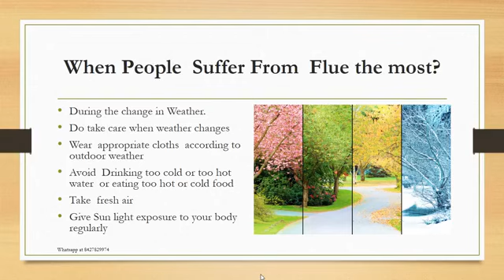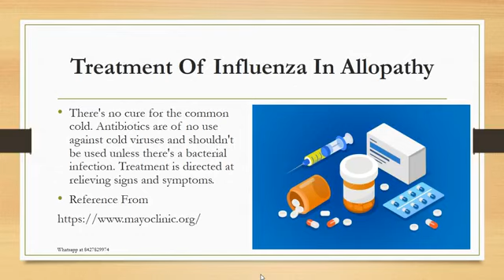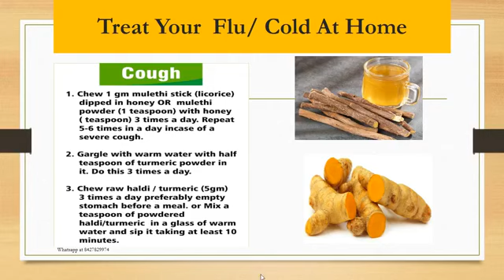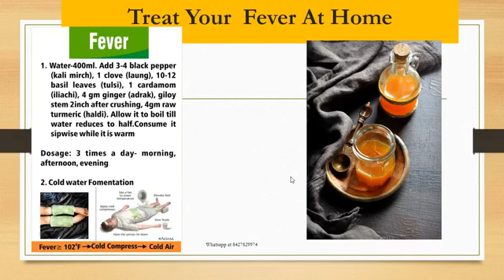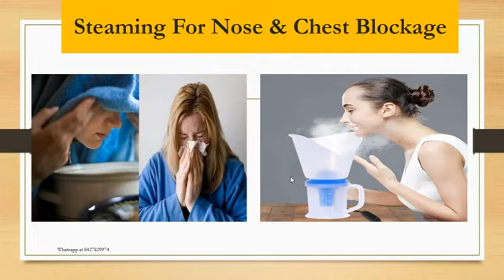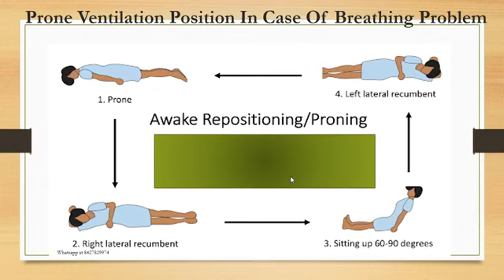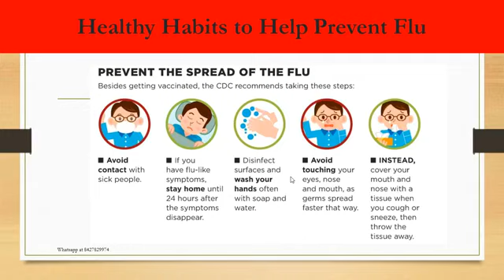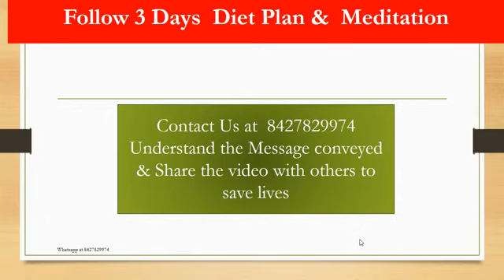सर्दी जुकाम खांसी गला दर्द और बुखार का इलाज घर पर कैसे करेंInfluenza, Cold & Fever Care At Home